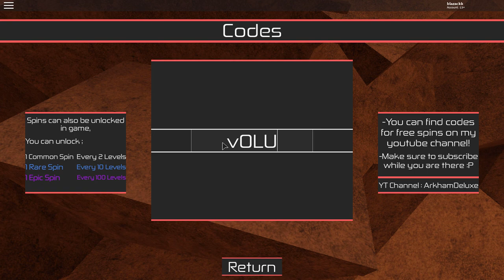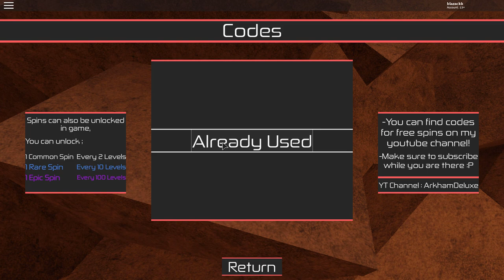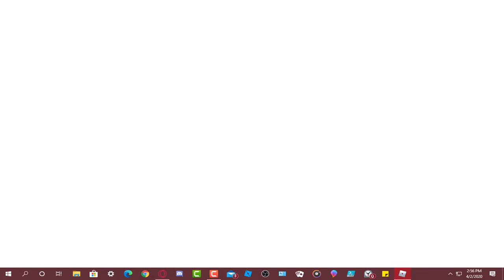|New Code| Becoming Overhaul | Heroes Online Overhaul Showcase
OK so in today's video i will be becoming overhaul and i finally got in heroes online, the quirk that i've been wanting to get ever since i started playing heroes online so im really happy that i got and i got a code for you guys so make sure to enjoy the video and subscribe and leave a like